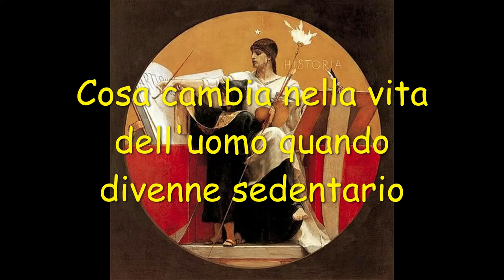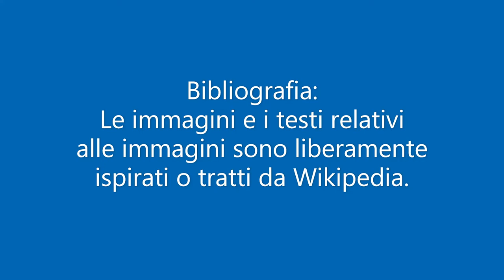Cosa cambia nella vita dell'uomo quando divenne sedentario